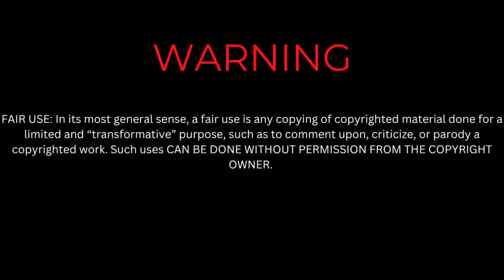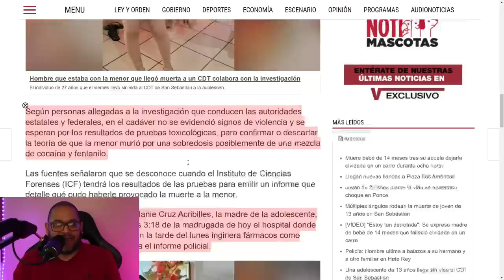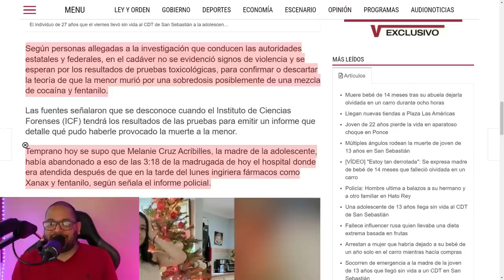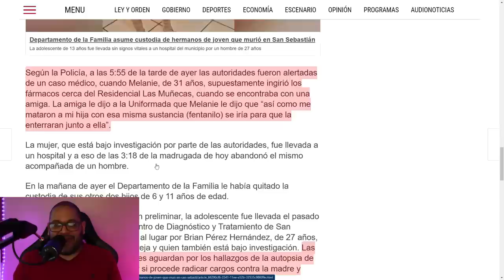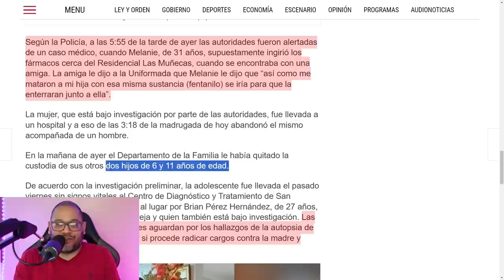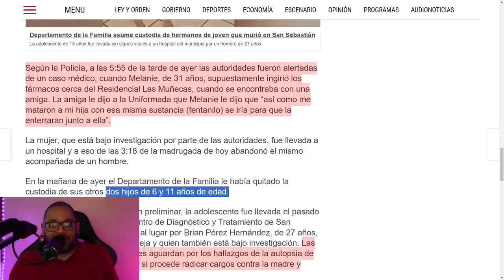DE SA PARECI DA MADRE NIÑA DE 13 Y LE MANDO FUETE A LA INEPTA DEL DEPARTAMENTO DE LA FAMILIA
Los hallazgos preliminares de la autopsia que le fue practicada a la adolescente Gabriela Cabán Cruz  y se esperan por los resultados de pruebas toxicológicas